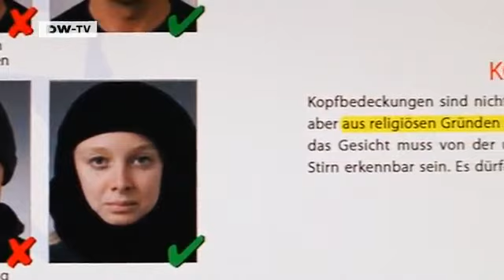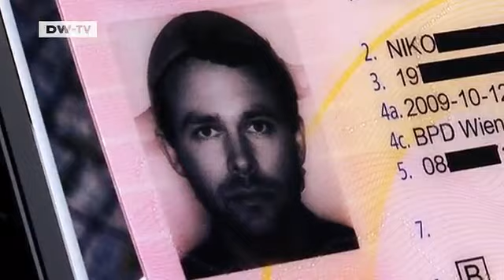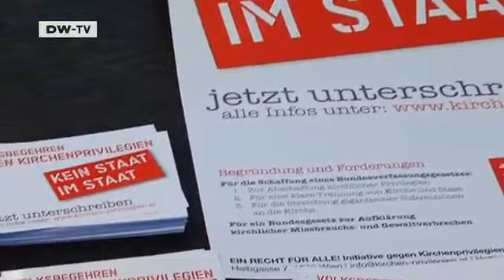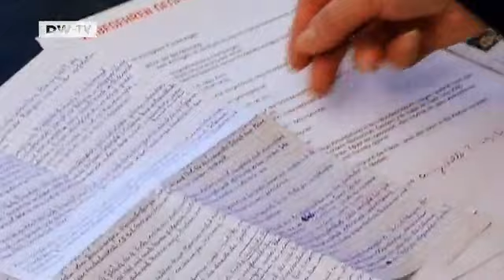Austria: Famous Photo | European Journal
To make a political point, an Austrian man had a picture of himself taken with a colander on his head for his driving license.The photo has been seen around the world. His stunt was prompted by a law that allows headgear in official photographs only for religious reasons. The man from Vienna claims the culinary headgear is required by his religion - Pastafarianism. He's achieved his aim. The stunt has prompted debate in Austria about the privileges of the church and whether the law disadvantages atheists.